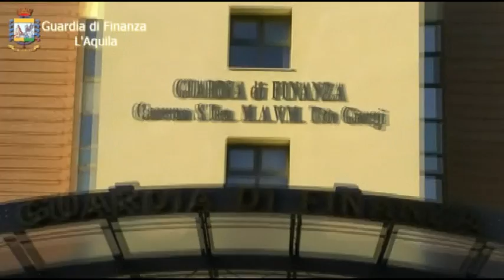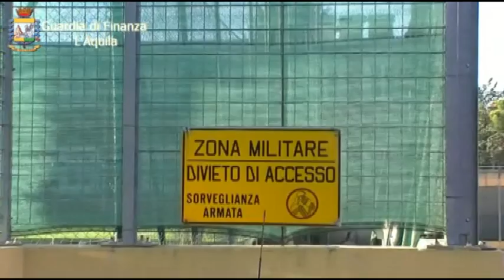Truffa post-sisma. 2.5 mln di sequestri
La Guardia di Finanza di L'Aquila, nell'ambito di un'altra inchiesta sulla ricostruzione, ha sequestrato 2 milioni e mezzo di euro ad due imprese aquilane. L'indagine riguarda lavori alla caserma Paquali-Campomizzi